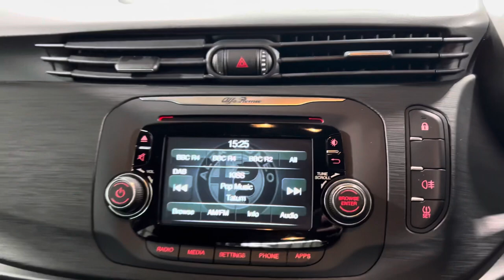2019 Alfa Romeo Giulietta TB Nero Edizione